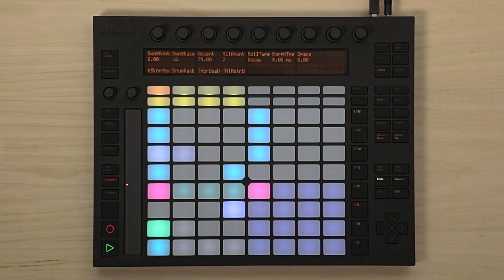Time and Timbre - PUSH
Overview of the push implementation of "Time and Timbre" drum machine by skinnerbox